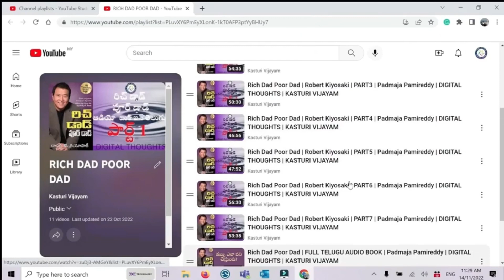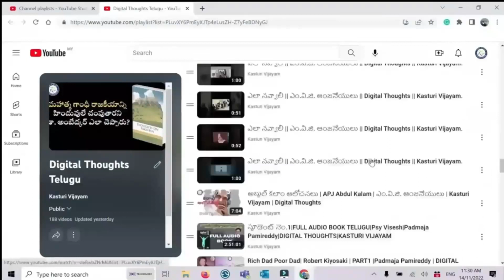కలసివుంటే కలదు సుఖం | కథ | కొత్తపల్లి రవి కుమార్ | బాల ధరణి కథల సంపుటి| కస్తూరి విజయం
Please Contact Kasturi Vijyam via

Kasturi Vijayam Published books Available @